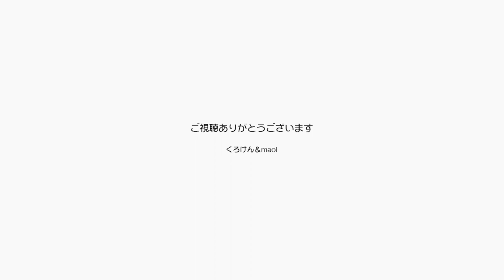２人がかりのスペシャルサービスを受けるジャンくん【Jean & Pont 2968】2022/9/12 保護猫ジャンけんポン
ジャンくんは朝起き抜けから夜寝る時までベタベタに甘えます。
パパとママはつねにブラッシングをできる体制にいていつでもブラッシングタイムです。
今日はパパとママが２人がかりでブラッシングするスペシャルサービスになりジャンくんはご満悦です。
ポンちゃんには針金のブラシに慣れて欲しいので移動しても追跡してブラッシングです。